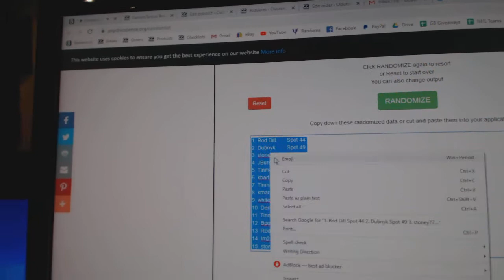C&C High End McDavid Chancer Hockey Break - C&C GB #11,103